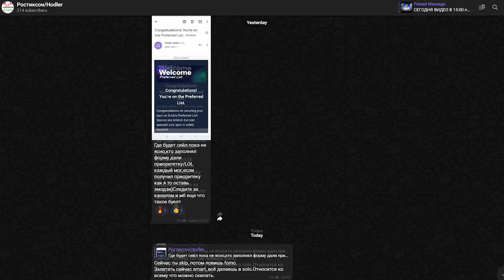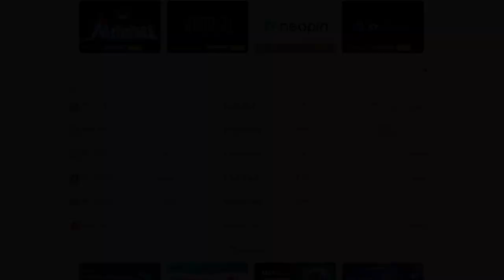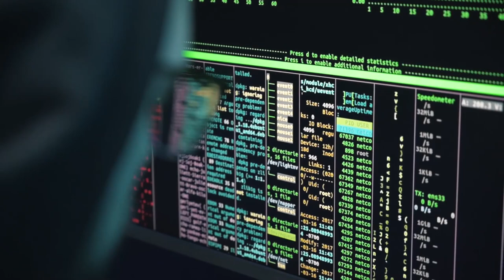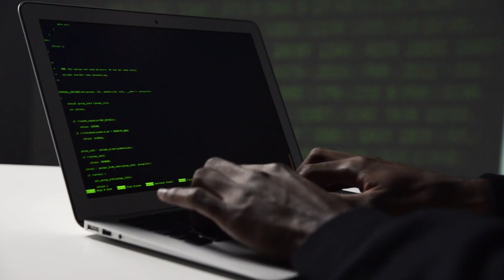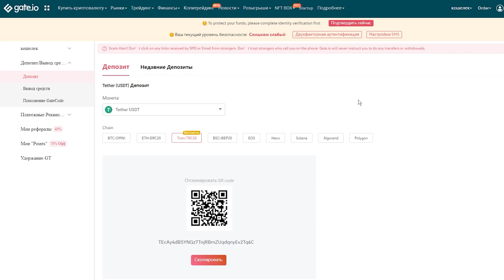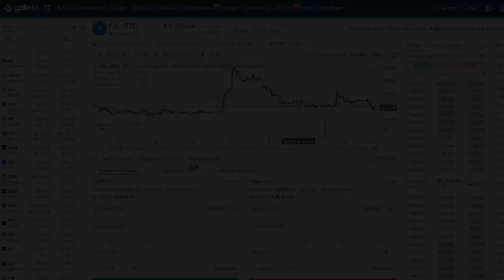⚠️Filecoin обзор/Криптовалюта Файлкойн на бирже Gate io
Всем Привет!Я покупаю криптовалюту)
СОВЕТЫ начинающим:
1)Начните со спотового рынка,а только потом переходите на фьючерсы и что-либо подобное(лучше через месяц).
2) Покупайте только на ту сумму,которую вы можете потерять,и будьте готовы ждать.
3)Изучайте графики,смотрите на недельный,месячый график,и вы примерно поймёте на каком этапе находится сейчас монета,и если она на максимуме,стоит ли ее покупать?
4)Стоит ли покупать новые монеты?Да!Но нет!Более 90% может потерять свою стоимость в разы,поэтому лучше начните с топ 10 криптовалют,топ 50 максимум!
6)На рынке,как и в жизни,что-то модно,а что вышло из моды,а что-то выйдет из моды,а что-то будет вечно...Будьте аккуратны)
7)Если вы потеряли деньги,не пытайтесь через секунду  восстановить и приумножить,лучше сделайте паузу.
8)Будьте аккуратны с новостями,у каждой новости есть свой автор и свой выгодоприобретатель..
9)Не верьте в вечный рост
10)Помните зачем вы пришли,за прибылью!
11)Точно знающих будущее не бывает!)